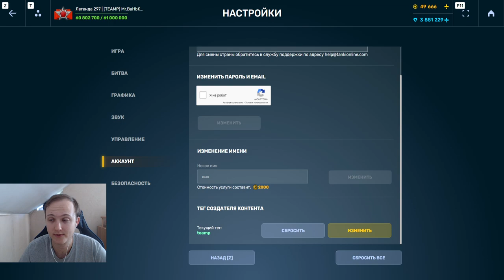BOSS - CАМЫЙ ЖЁСТКИЙ ДОНАТЕР ИГРЫ - ОН ПОЛУЧИЛ ПЕРВЫЙ КРИЗИС ХТ - ВЛОЖИЛ МИЛЛИОНЫ В ТАНКИ ОНЛАЙН